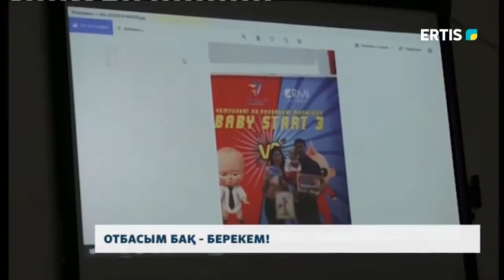ОТБАСЫМ БАҚ - БЕРЕКЕМ!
Биыл Отбасы күніне орай жас жанұялар сайысы 4-ші мәрте өткізілді. Басты мақсаты – отбасылық құндылықты насихаттау. Шараға қатысушы жанұялар жылы сезім мен махаббат хикаясын халық назарына бейнебаян арқылы ұсынды.